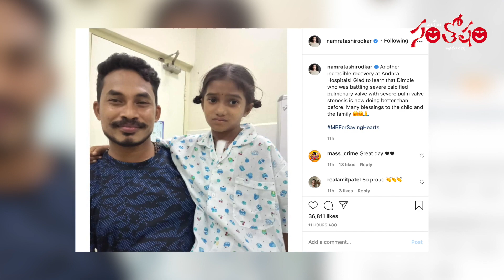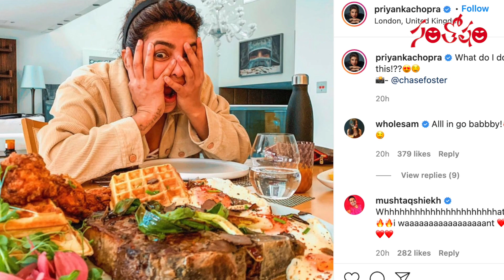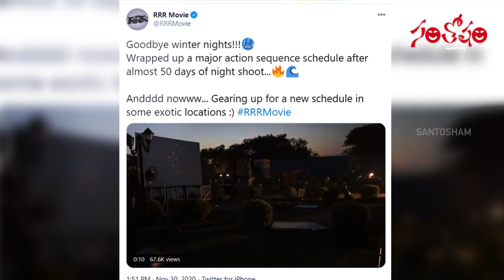Today Top Film News 250 | టుడే టాప్ ఫిల్మ్ న్యూస్ 250 | Tollywood News | Santosham Magazine